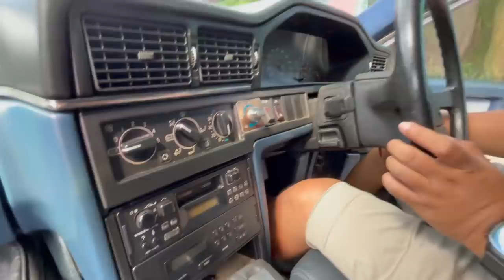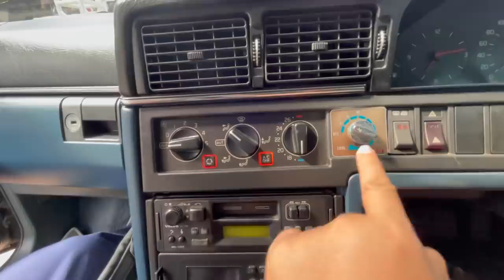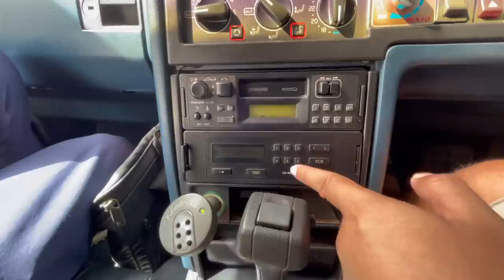LIMOUSINE ASLI DENGAN HARGA TERJANGKAU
Sudah lama sekali kami ingin nyetir mobil panjang ini, akhirnya.